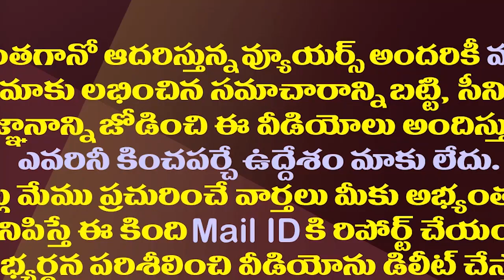పవన్ సత్తా ఏపీ ఎన్నికలకు ముందే తేలిపోతుందా.?| Pawan Kalyan Strength Clear Before The AP Elections